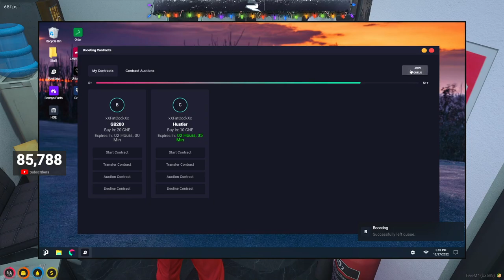CG igloo holdout